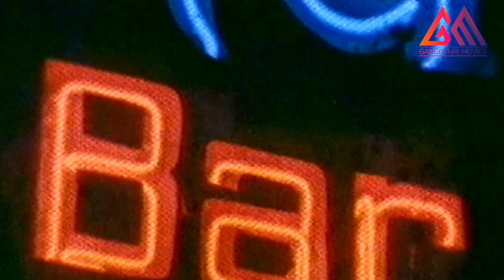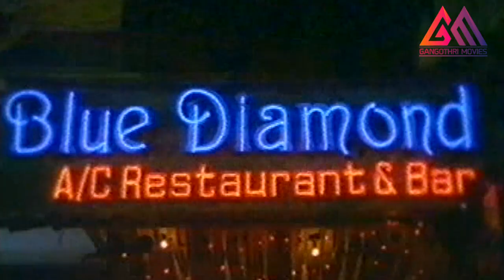కుంటింది చాలు ఇంటికి పద నీ పని చెప్తా|| Rajendra Prasad|| Super Comedy Sence#GangothriMovies